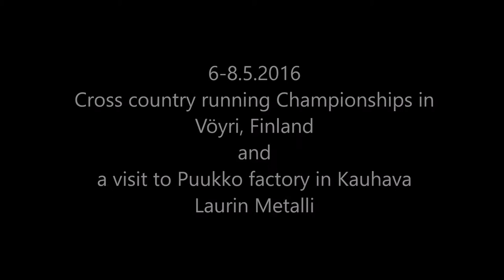2016 Vöyri CC championships/Finland and Puukko factory visit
Vöyri and Kauhava. Our targets on this journey.